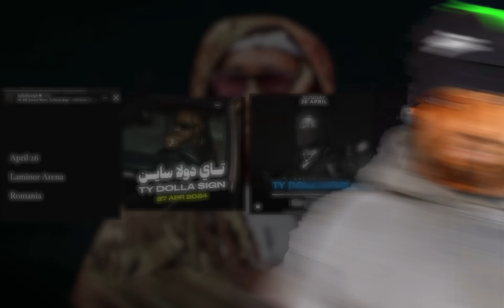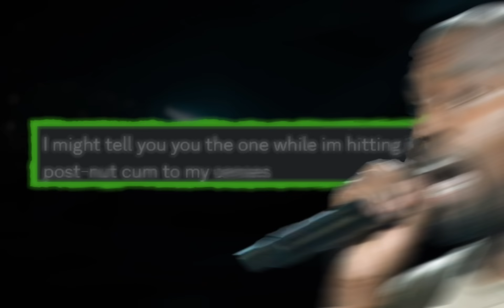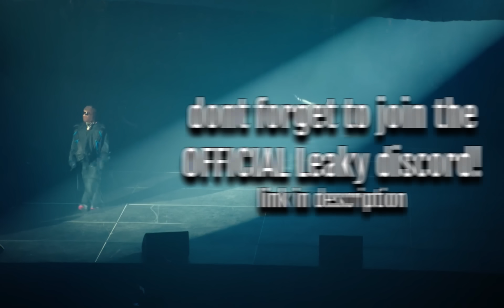KANYE IS RUNNING OUT OF TIME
bro pls hurry up ITS DRY ASF OUT HERE